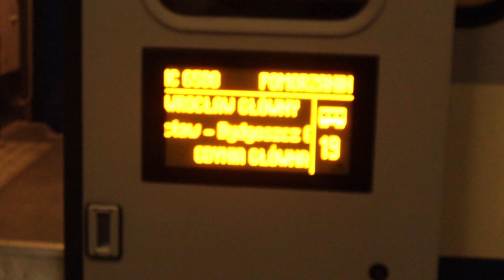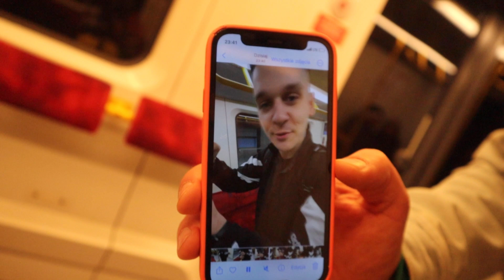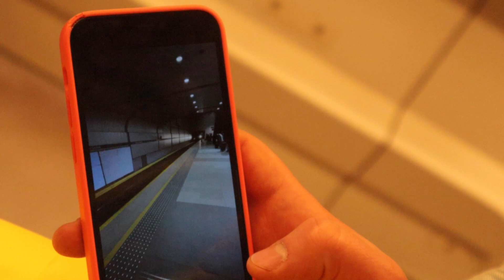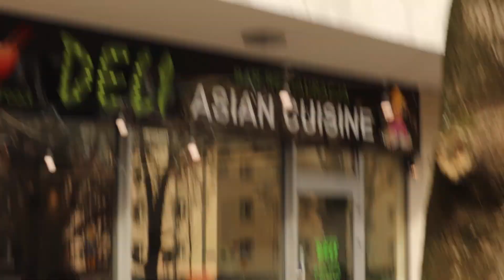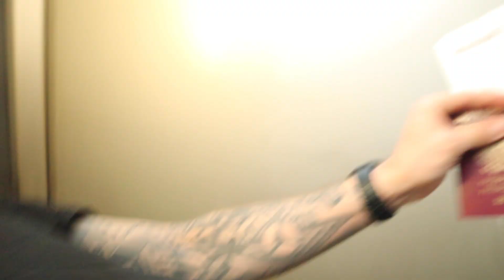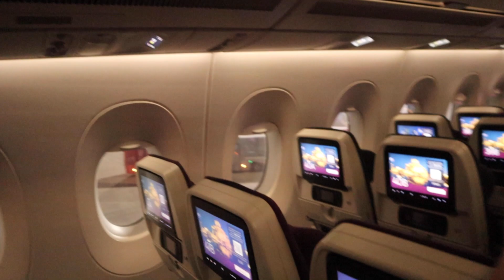ASIA TOUR #01 - PROLOG x @DNFmusic 🇵🇱🇶🇦🇻🇳🇹🇭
00:00 - Wprowadzenie
01:19 - Intro 🚆
01:25 - Poznań 🇵🇱
03:42 - Warszawa 🇵🇱
12:30 - Airbnb 🛏
16:48 - Lotnisko Chopina 🛩
21:24 - Katar 🇶🇦